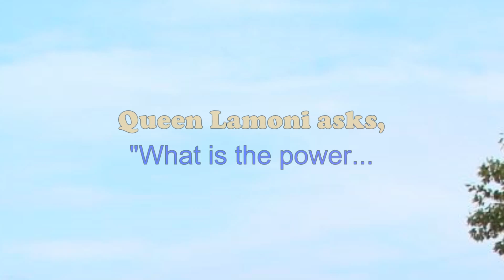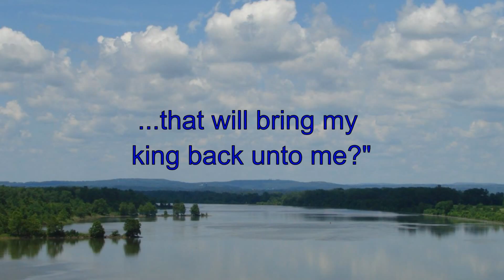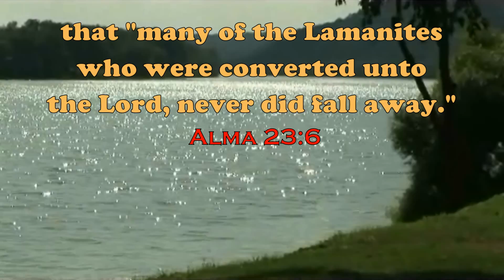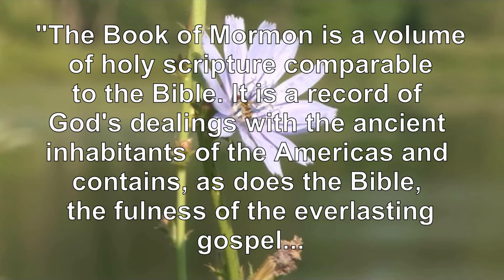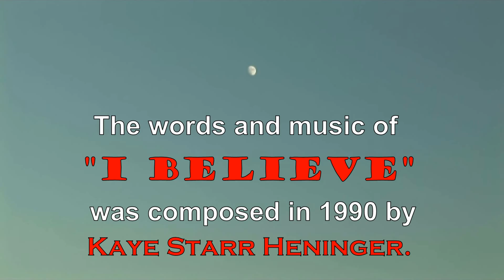Queen Lamoni: "I Believe"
Description
This song was written in 1990 by Kaye Starr Heninger, and tells the story of great faith as written in Alma chapters 18-19 in The Book of Mormon-Another Testament of Jesus Christ. It concerns the conversion of King Lamoni, a Lamanite king who lived near the land of Nephi. After Ammon, a missionary to the Lamanites, had expounded the records and scriptures to King Lamoni, he believed all his words and "fell to the earth, as if he were dead." His servants took him and carried him in unto his wife and laid him upon a bed. The story tells us that "he lay as if he were dead for the space of two days and two nights," and that his family "mourned over him, greatly lamenting his loss." Just before they were to bury the body, the Queen called for Ammon. It was her simple belief that the powers of Ammon's God, a God she knew little about, could bring her husband back to life. Her example of trust caused Ammon to say: "Blessed art thou because of thy exceeding faith; I say unto thee, woman, there has not been such great faith among all the people of the Nephites." King Lamoni saw the Redeemer, and was miraculously brought back to life. It was this Redeemer, Jesus Christ, who would come to America in the Meridian of Time and provide a Second Witness and fulfillment of the gospel of Jesus Christ.
In the early 1800's, the prophet Joseph Smith was commanded by God to preach to the descendants of the Lamanites who were living in the Ohio, Missouri and other areas in the heartland of the United States. Years later, in 1877, the St. George Temple registrar recorded the endowment work of many of the descendants of the Lamanites by temple president Wilford Woodruff and others. Many of the Indians in America possess the pure blood of Israel, as their Father Lehi and his family, who were Jews, came from Jerusalem in 600 B.C. and traveled to the Promised Land, America.They are believed to have landed in the United States, according to Hopewell dating, prophecies and many other cultural facts. The Hopewell Indian sites have been correlated with the Book of Mormon time-frame, and matches beautifully with the location and culture of these ancient people. Appropriate to this song, the land of Nephi correlates with the Hopewell areas in Tennessee. See evidences shown in the FIRM FOUNDATION, LDS ARCHAEOLOGY, BookofMormonEvidence.org, ancientamerican.com. Mentors who have helped Kaye Starr Heninger with this project are professionals Rod Meldrum and Wayne May. This song was included in the program, "Songs of the Prophets" by Kaye Starr Heninger and won the Deseret Dramatic Arts award from the LDS Church.This song was sung by Angela Ortiz Smith and recorded by Dean Kaelin in 1991.